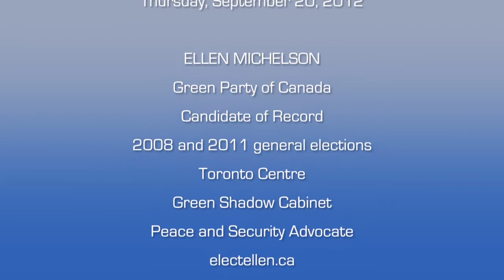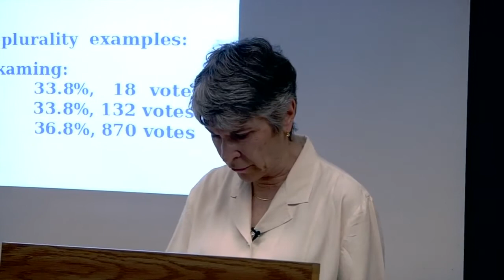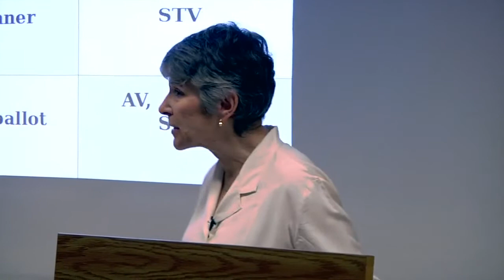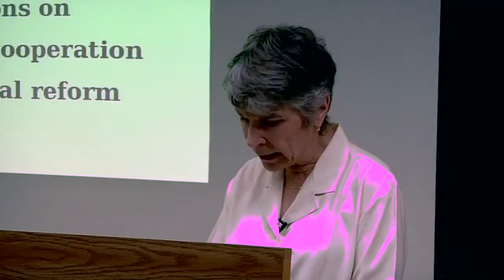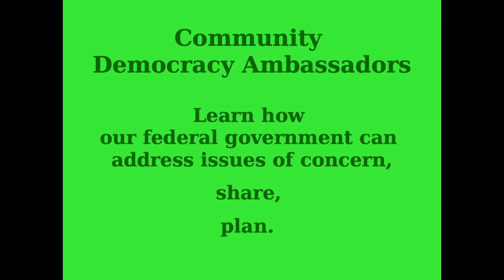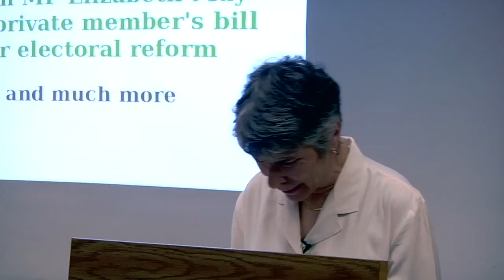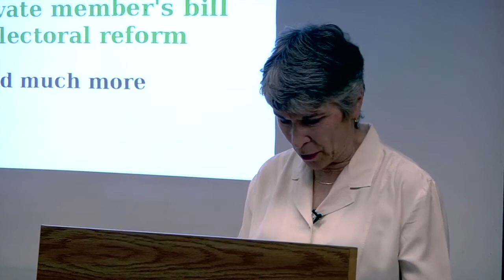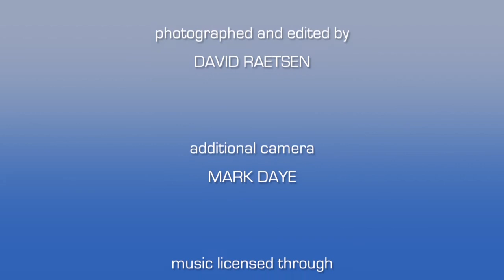Fixing Canada's Electoral System - Four Fallacies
About this lecture series

Ellen Michelson

on

Bio
Ellen was Toronto Centre's Green Party candidate in the October, 2008 and May, 2011 general elections. Ellen serves as Peace and Security Critic in the Green Party of Canada Shadow Cabinet. In the fall of 2011, Ellen spent three months in Ottawa, volunteering in the Parliament Hill office of Member of Parliament and Green Party of Canada leader Elizabeth May.

Ellen is one of the original members of the WindShare co-operative, is a member of the board of directors of the Conservation Foundation of Greater Toronto, and is active in the Canadian Electoral Alliance. She has volunteered with Green Thumbs Growing Kids, the Bleecker-Wellesley Activity Network, and the Hot Docs and Regent Park film festivals. She's a member of the Toronto Heliconian Club and the Women's Art Association of Canada. She has washed dishes at The 519 Church Street Community Centre's Sunday drop-in, and organized re-donating the books unsold at the Rosedale-Moore Park Community Association's annual Mayfair Market. She was a speaker at the 2010 Jane's Walk in St. James Town organized by SEED (Safe Engaged Environments-Disability), and at the UMOVE (United Mothers Opposing Violence Everywhere) rally in Nathan Phillips Square. She's active on her apartment building's green committee; she organized a walkabout for beekeepers to explore, with residents, the possibility of hosting hives on the building's grounds.

Ellen has been a member of the Professional Writers Association of Canada for over 20 years. More than 100,000 words have appeared in print under her by-line.

She was a classroom teacher with the Toronto District School Board for many years, retiring in June 2006. Ellen then spent ten months on a fellowship, working with public school teachers in Greenland, where she witnessed the effects of global warming first-hand. She spent the month of June, 2008 in Central America, working with English teachers in Guatemala and volunteering at an NGO in Nicaragua.

She taught at Castle Frank, Northern, and Rosedale Heights Secondary Schools, at Central Technical School, and at Western Technical-Commercial School. She served as the local Ontario Secondary School Teachers' Federation representative from both Western Tech. and Central Tech., carrying Toronto district information back to her schools and school concerns forward.

She earned her Master of Arts in Teaching from Harvard University, and specialized in government as an undergraduate. A member of the first Canada Corps, she served in Ukraine as an election observer for the repeat presidential election run-off in the winter of 2004.

In representing her school, working as a writer and with other writers, facilitating professional development with teachers, and knocking on doors for the Green Party, Ellen's focus has been on building communities in which people can work together for the greater good.